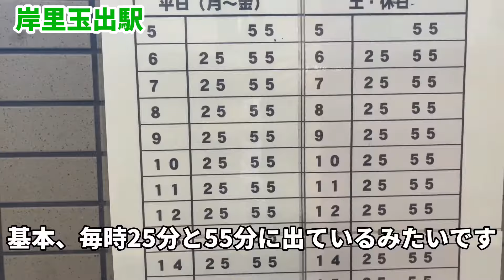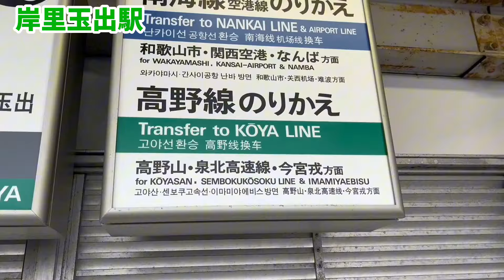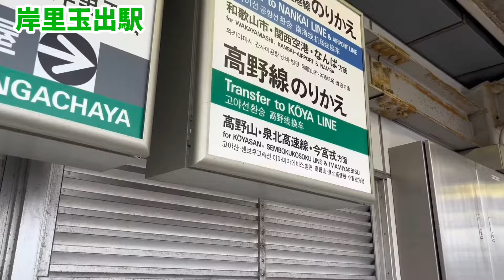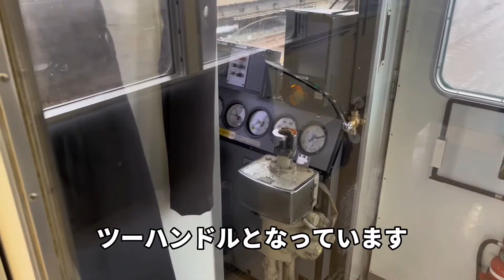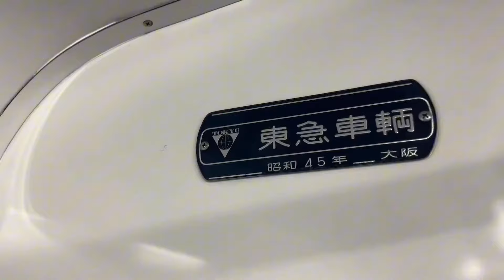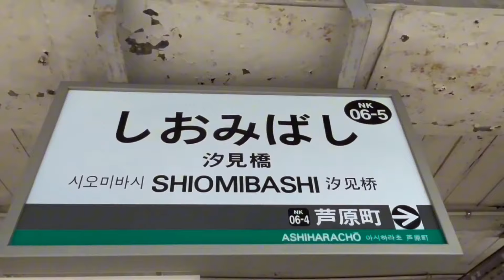【半崩落ぎみ!?】大阪市内にあるローカル線!?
こんにちは。とりてつたチャンネルです。
今回の動画は、知る人ぞ知るあの南海汐見橋線に潜入してきました。

SNS

撮影:toritetsuta
編集・著作:toritetsuta